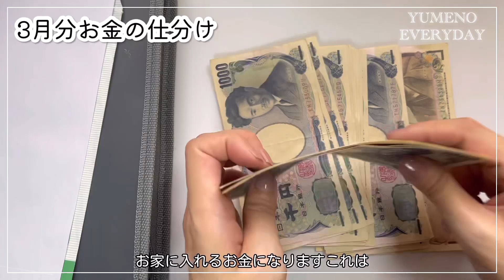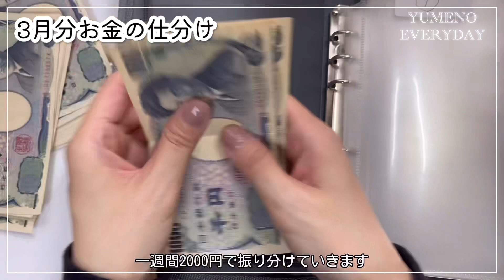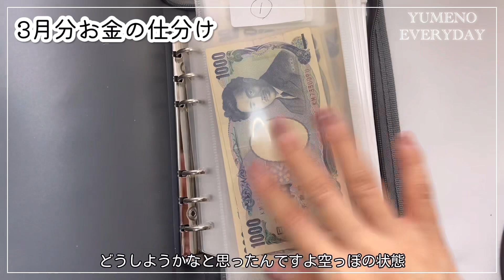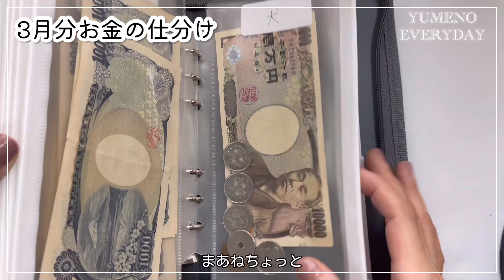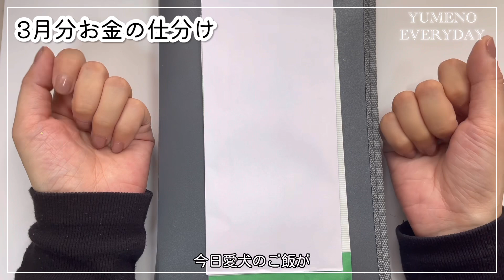フリーランスを目指すアラフォー統合失調症女｜久しぶりのお金の仕分け｜空っぽになってしまいました｜YUMENO EVERYDAY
♡今日の一言♡
まさかファイルのお金が空っぽになるとは…♡

♡ハンドメイドアクセサリーショップ一覧♡
コメント欄に書きづらいことや気になることリクエストなどお気軽に話しかけてくださいね。
または
スタンプ1つ送って頂くと登録頂いた方のお名前がわかるので、早めに反応できます！

♡SNSまとめ♡
♡ハンドメイドアクセサリーはこちらから♡